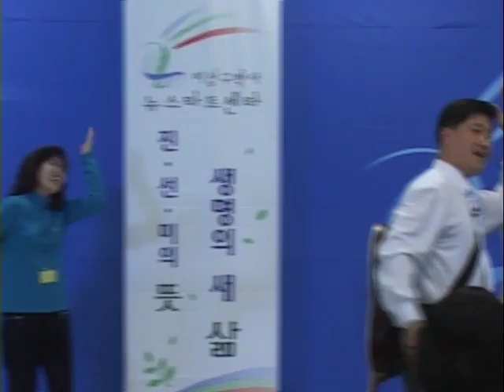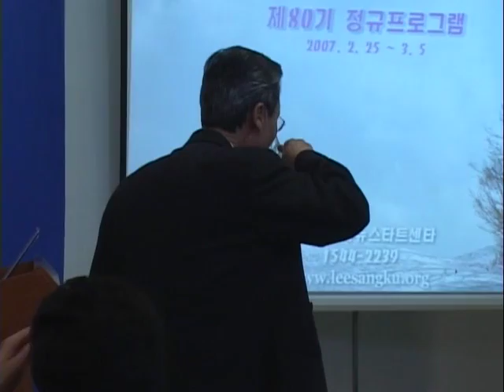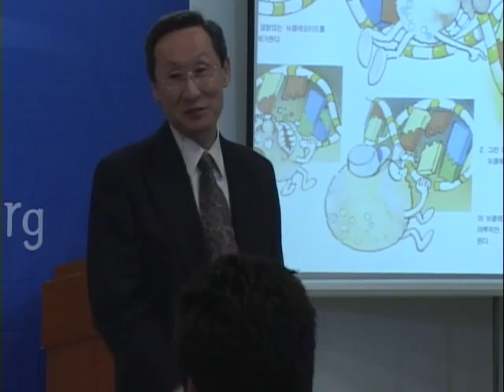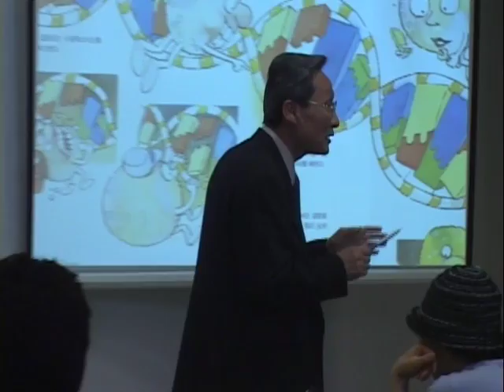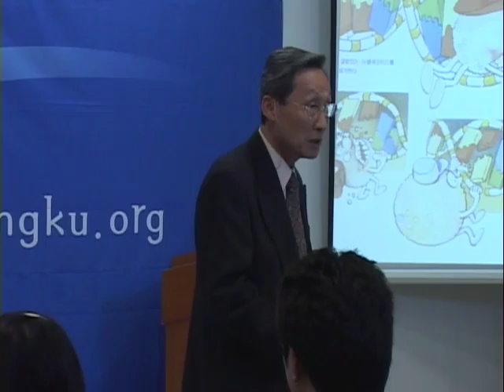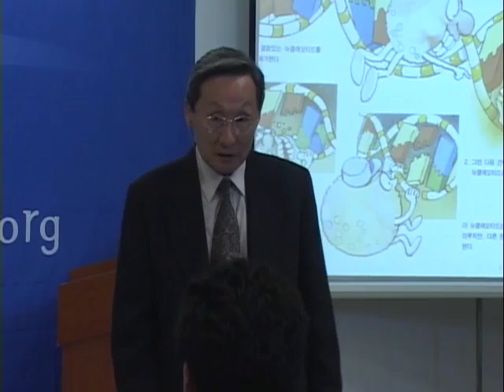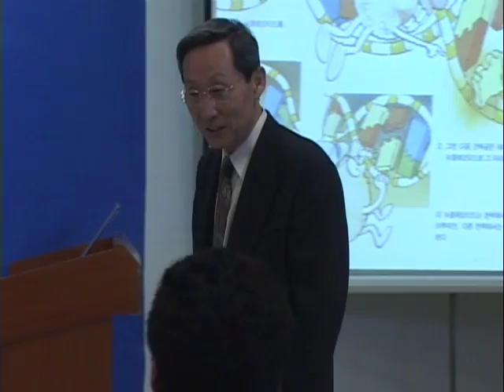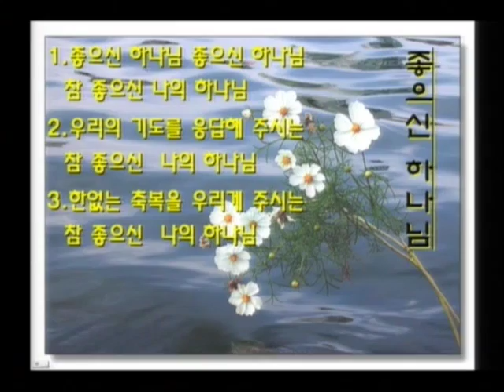R80C-04 至高無上的信息是愛, 至高無上的愛是